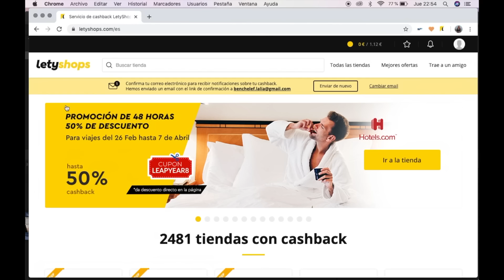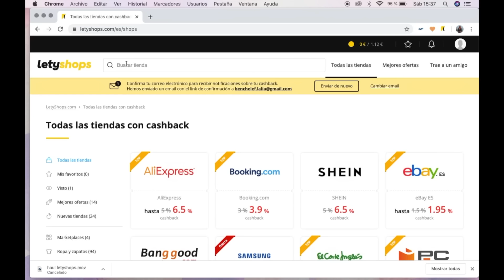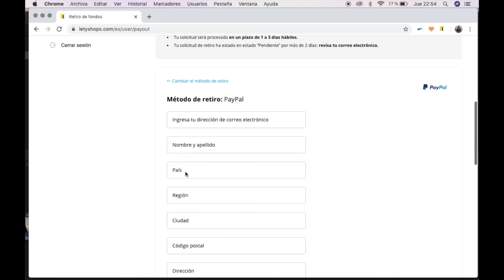SÚPER HAUL: Oysho, Beshka, Zara, Stradivarius, Asos ...|| Lalia Benchelef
Código para nuevos usuarios ASOSNEW20
♡ R O P A
Vestido pegado: (sold out) no es el mismo pero me ha encantado
Camisa volantes: (sold out)
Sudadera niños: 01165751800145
Bolso pequeño granate
♡¿ C U A N D O  P U B L I C O  N U E V O  V Í D E O ?: todos los domingos a las 17:00h
♡ R U T I NA   Y   T A B L A S    D E    E J E R C I O:
♡ S O B R E   M I:
¿ C U Á N T O S   A Ñ O S   T I E N E S ?: 21 (17/03/1998)
¿ D E   D Ó N D E   E R E S ?: Alicante
¿ Q U É   E S T U D I Ó ?: Magisterio de Infantil
♡ I N F O .  T É C N I C A :
C Á M A R A V Í D E O S
C Á M A R A F O T O S
O B J E T I V O D E S E N F O Q U E
O B J E T I V O L A R G O A L C A N C E
O R D E N A D O R
L U Z  N A T U R A L
S O F T W A R E   D E   E D I C I Ó N : Final Cut Pro X
SI HABÉIS LLEGADO HASTA AQUÍ PONED EN LOS COMENTARIOS "CUQUI" 😽